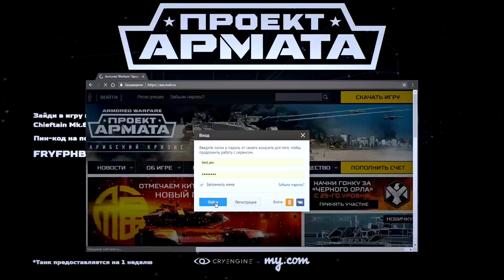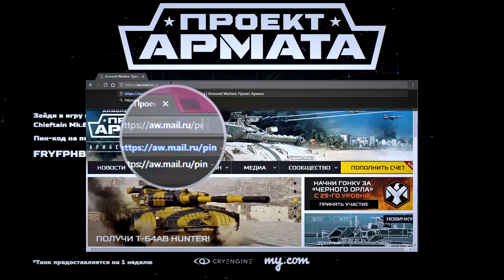Бедное яйцо страуса! Что если ГАЗОВОЙ ГОРЕЛКОЙ нагреть СТЕКЛО, МЕДЬ и др.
Оцени изменения в Armored Warfare: Проект Армата и получи премиум-танк М1А1 в подарок

На огонь можно смотреть вечно, а на то, как пламя рушит другие предметы – даже, немного дольше. Сегодня испытаем на прочность яйцо страуса, лампу накаливания и др. на прочность температурой в 1300 градусов по Цельсию.

ПЛЕЙЛИСТЫ видео с ЕНОТОМ ХАЙПОМ:

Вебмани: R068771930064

На канале Вы найдете интересные самоделки, угарные пранки, познавательные факты и конечно же эксперименты